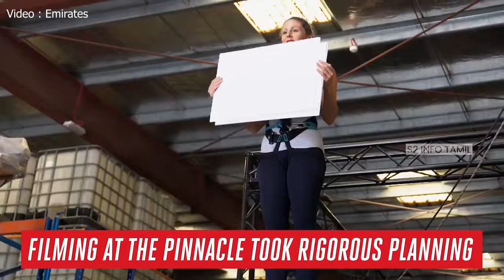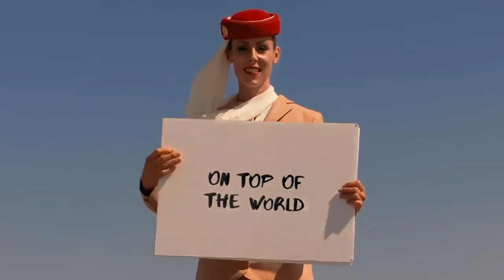Top of the World - என்னங்க சொல்றீங்க